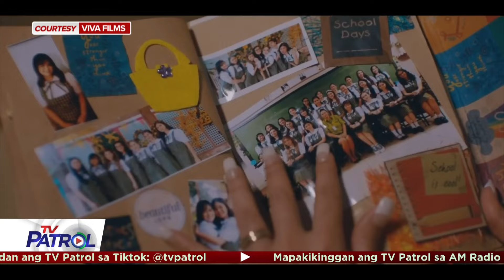Heaven Peralejo muling sumalang bilang Star Patroller | TV Patrol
Naghatid muli ng mga balitang showbiz bilang Star Patroller ang Kapamilya actress na si Heaven Peralejo sa TV Patrol.